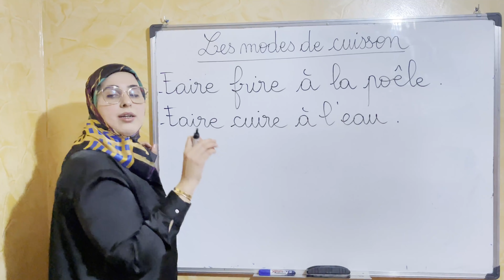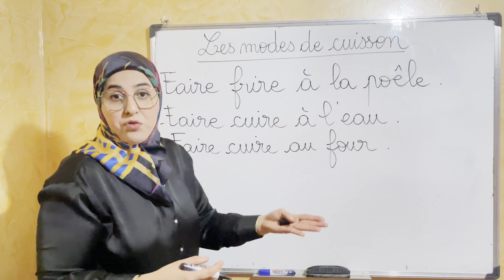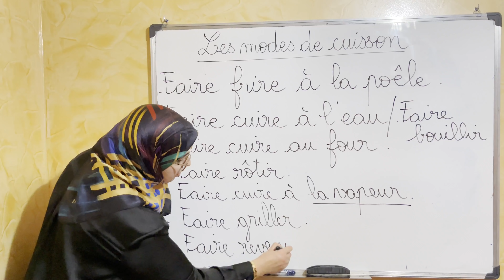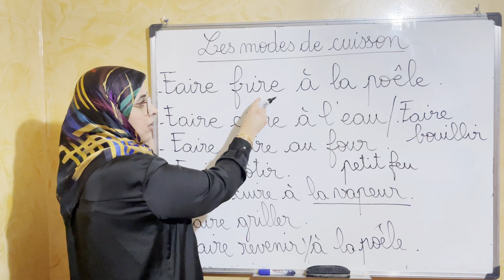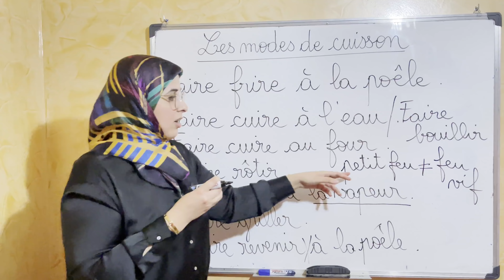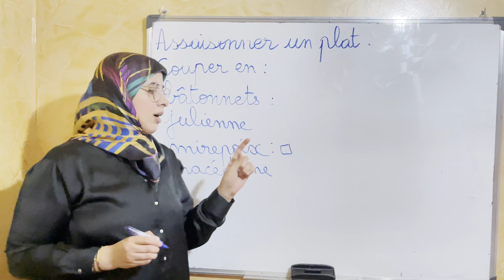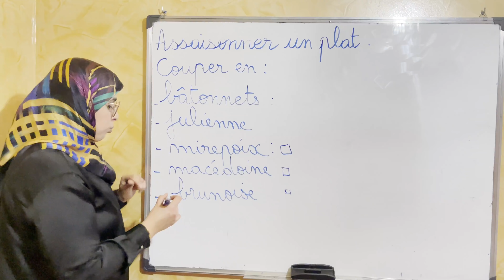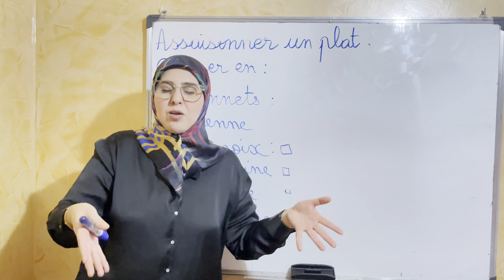أعدك أن تتكلم بالفرنسية الدرس 19